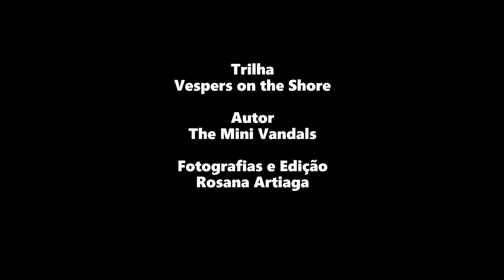SEMEADORES - MAURO SOUZA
HOMENAGEM AOS PIONEIROS DA DANÇA NA CIDADE DE UBERLÂNDIA NAS DÉCADAS DE 1980 E 90
Homenageada: MAURO SOUZA
Dançarinos: MARY BORGES E GERSON SOUZA
Trilha Sonora:  VESPERS ON THE SHORE
Autor: THE MINI VANDALS
Fotografias e Edição: ROSANA ARTIAGA